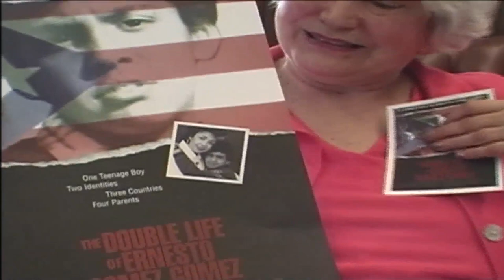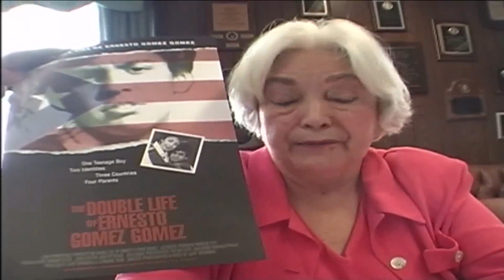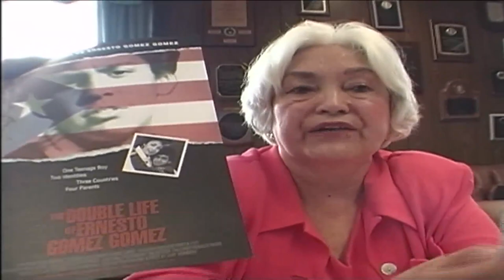Recordando a Lolita Lebron 1999 video por jose rivera